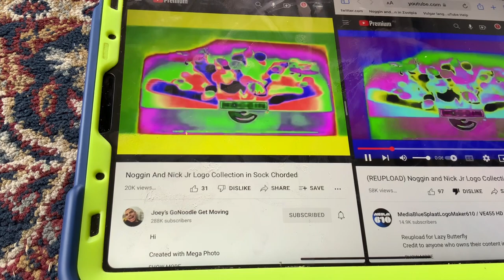(NEW EFFECT) Noggin And Nick Jr Logo Collection In Sock Chorded In G Major 16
A.K.A The Audio Of SockChordedMajorUp V1 Sounds Like G Major 7 And Clearer.
How To Make It:
Add Thermal Camera And Edit:
Red Yellow Green Blue Lime
1st: Vocodex
2nd:High Major
 Video: G Major 16+Luig Group+Clearer
Audio:G Major 7+Clearer
G Major 16+Sock Chorded=G Sock Chorded Major 16